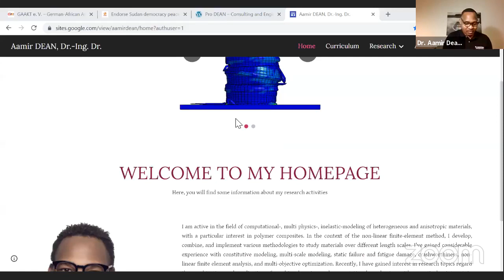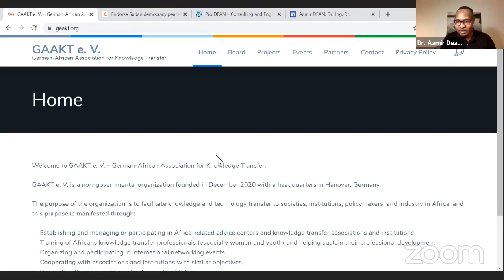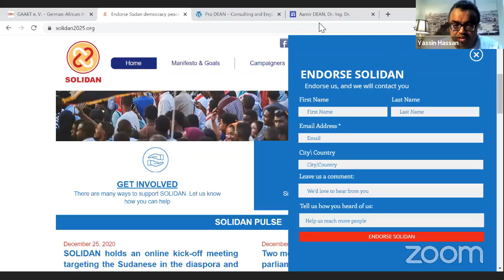ونسة علي دروب النجاح مع د. عامر دين